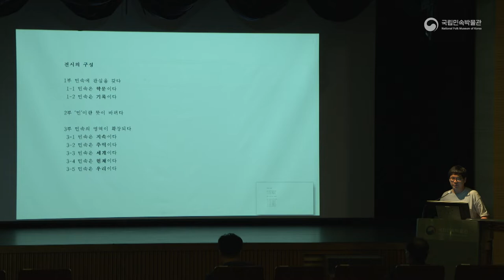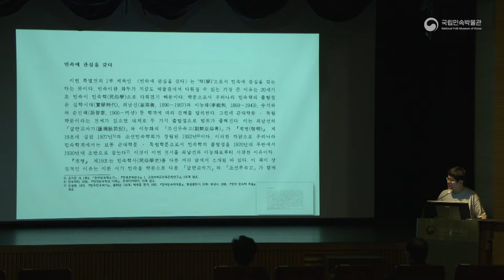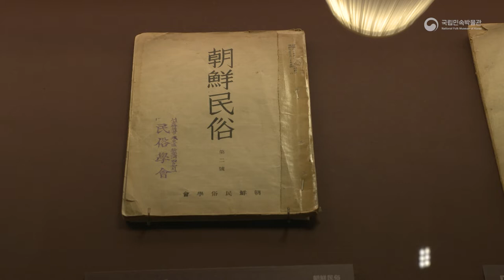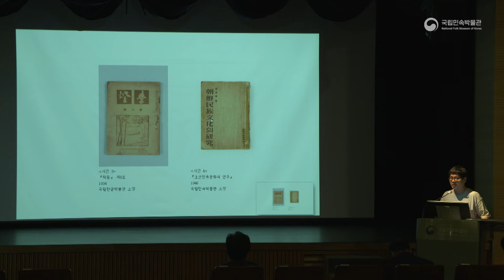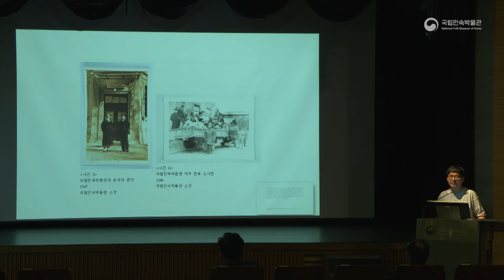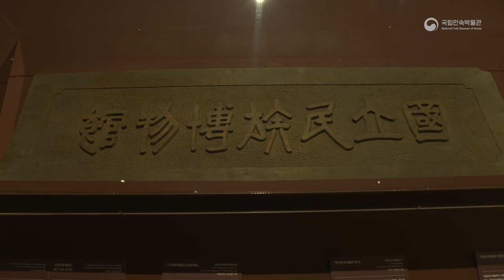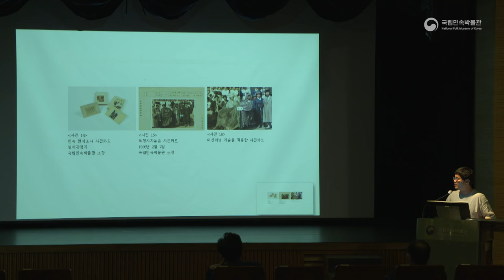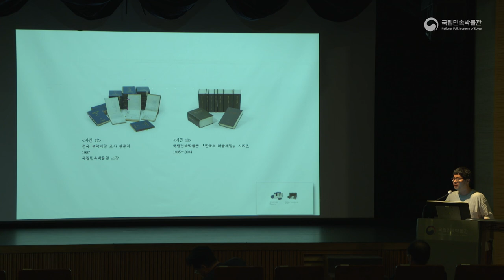[학술대회] 1932 조선민속학회,민속학90년-민속학과 박물관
조선민속학회 창립 90주년을 맞이하여,
국립민속박물관과 한국민속학회 공동으로 개최 한 학술대회.

대회명 : 2022년 특별전 연계 기획학술대회 - 1932 조선민속학회, 민속학 90년
일    시 : 2022년 6월24일 (금), 9시50분~17시10분
장    소 : 국립민속박물관 대강당, 온라인회의 ZOOM
발표자 : 김형주 (국립민속박물관)
주    제 : 일민속학과 박물관:'민속이란 삶이다' 특별전 중심으로